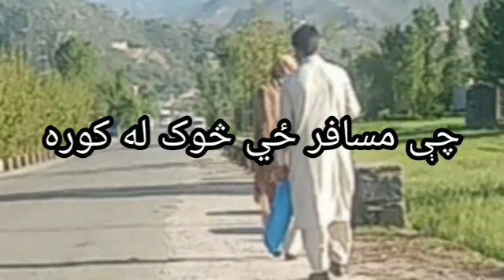June 25, 2021